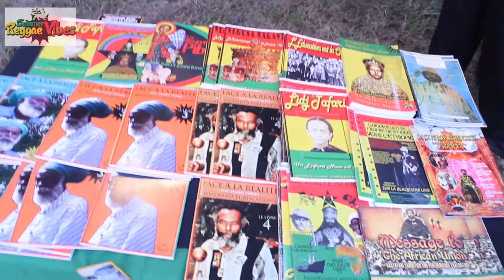Summer Reggae Vibes #2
Evènement du 15/08/15 mis en place grâce a la ville de La Flèche(72) et l'association Maine Cultures Shows
Montage et prise video par Tricky
audio  Jr Yellam summer time girlfriend
Evenement Famillial et Festival Musical :
BLUNT BREDDAH : 2 artistes sur scène pour un mélange Reggae Hip Hop (Angers/Tours) Présence de Ras Daniel
TOMAWOK : Artiste raggamuffin et fast style avec un flow ravageur qui se pose sur du reggae, du dancehall, de la jungle, du grim,… Raggamuffin Apache Style (Angers)
SOUND DYNAMIK : Le crew raggamuffin du Mans avec un live machine qui retourne le public à chaque prestation scénique !! (Le Mans)
MARK WONDER : Artiste jamaïcain à la voix pure qui vous délivrera un message d’amour, d’unité au travers de son univers rasta (Jamaïque)
SARA LUGO : La révélation féminine du reggae en Europe. Son style reggae, groove, pop lui permet de se démarquer. Une artiste promise à un grand avenir.
YELLAM et GREEN & FRESH BAND : L’artiste reggae du Mans que l’on ne présente plus. Il sillonne l’europe de festivals en festivals avant la sortie de son nouvel album « Musical Train ». Il sera accompagné sur scène de ses musiciens « le Green & Fresh Band ».
TRINITY et GREEN & FRESH BAND : Véritable légende du reggae roots des années 70, c’est un honneur d’accueillir une telle pointure . Il sera accompagné sur scène des musiciens « Green & Fresh Band ».
CHEZIDEK et GREEN & FRESH BAND : Artiste incontournable du reggae moderne, Chezidek est l’un des plus réputés de sa génération. Avec sa voix unique, Chezidek vous fera voyager jusqu’en Jamaïque !!
A bientôt.